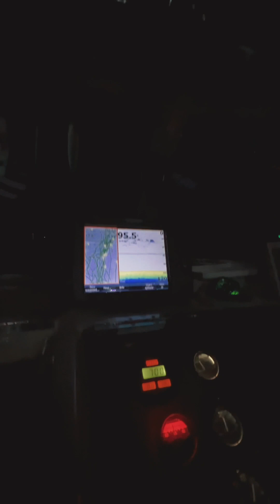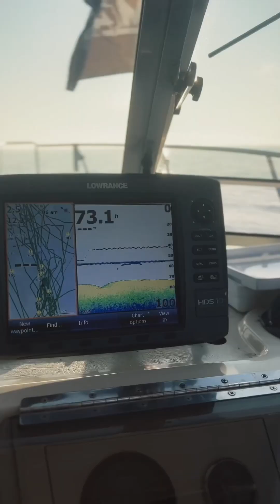King Salmon Fishing Action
Check out some of the action on this recent trip with Relentless Charters  catching king salmon. Captain Nate knows these waters and how to put you on the fish.  Teamed up with the help of Mike of MQT Adventures and Guide Service on deck we were destined to take home a cooler of delicious fresh salmon.  What a great time!  Highly recommend!